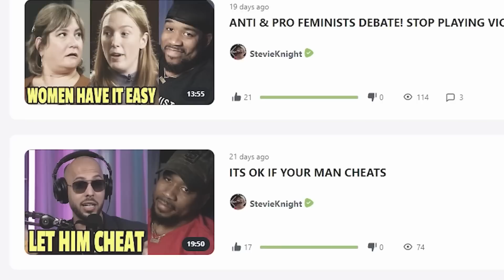YOU GOT HOW MANY BODIES?